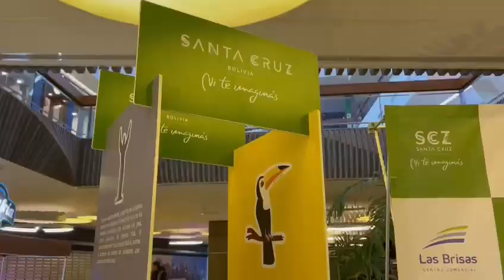Las Brisas se une a Marca Santa Cruz para potenciar el turismo cruceño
Apoyo. La primera actividad que se realizará en Las Brisas es ‘Consumí Santa Cruz’ donde operadores turísticos de la plataforma Marca Santa Cruz ofrecerán paquetes turísticos con ofertas, entre otras.